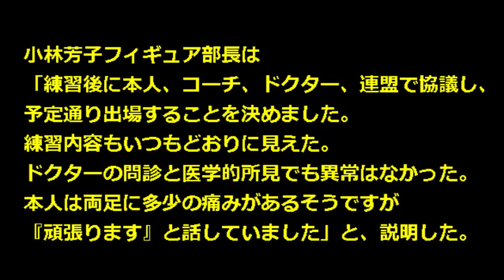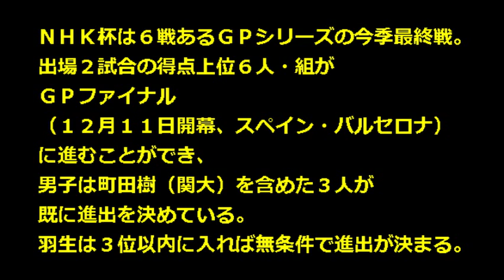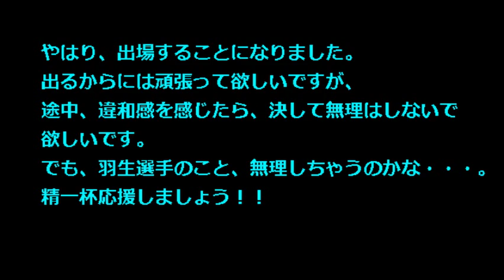【羽生結弦 NHK杯 最新情報】速報 2014進退発表 羽生結弦出場決定！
日本スケート連盟は２６日、羽生結弦、２８日に開幕するグランプリ（ＧＰ）シリーズ最終戦、ＮＨＫ杯に出場すると発表しました。